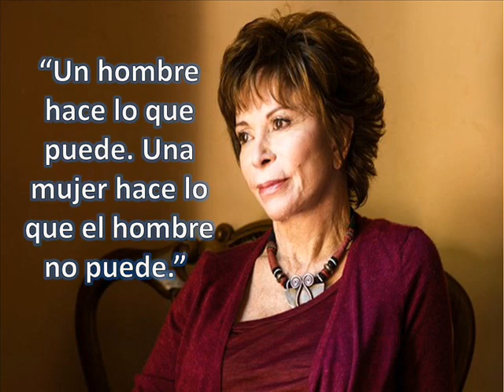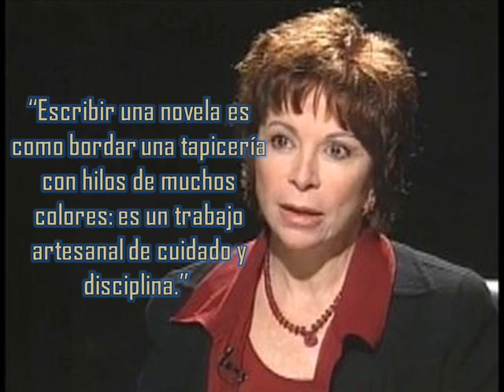Grandes Frases de Isabel Allende